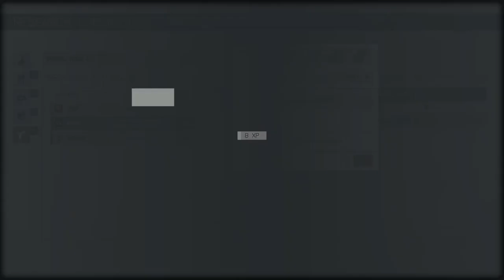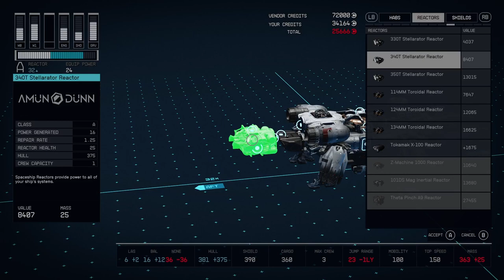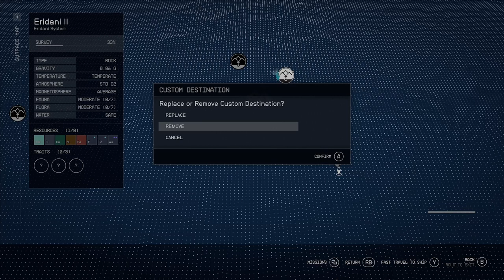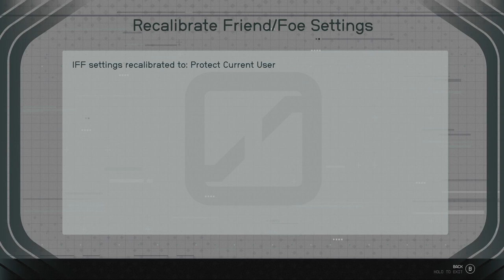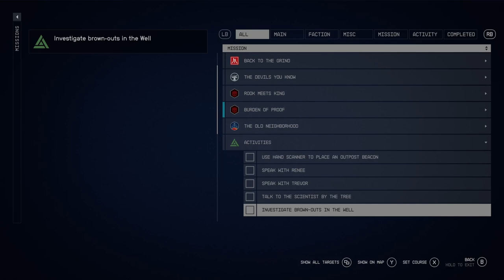AUDIO ISSUES! Ship-building and piracy! Starfield part 9 !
not sure what was causing the audio issues but it'll be fixed.